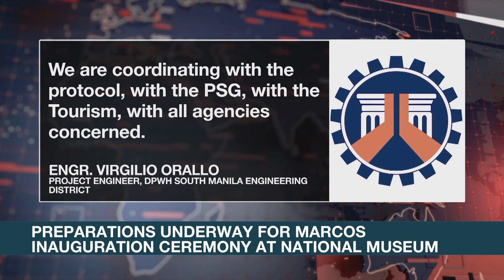Saudi King, Crown Prince congratulate Marcos on election win | ANC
Rundown: Saudi Arabia's leaders congratulate Philippine President-elect Ferdinand Marcos Junior on his election win.